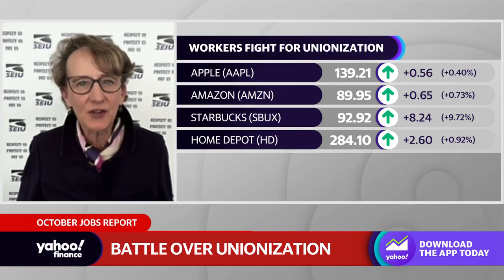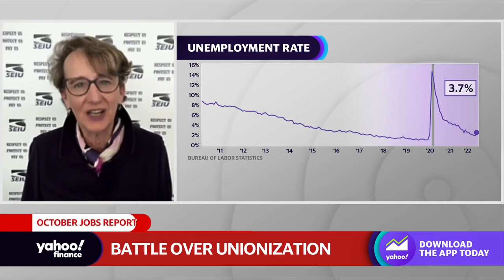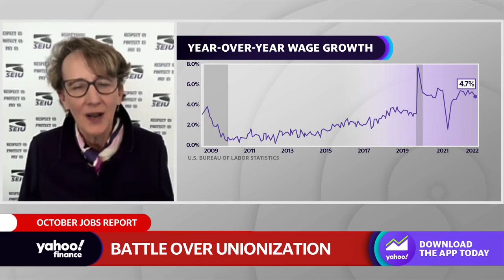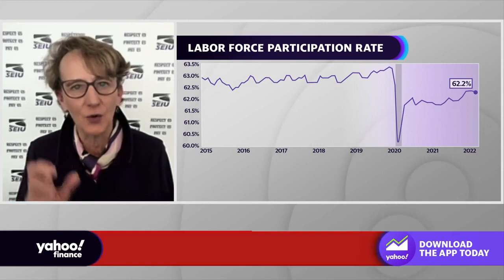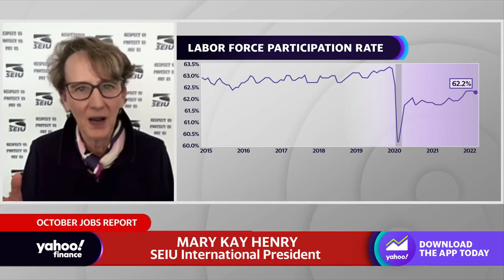Starbucks is ‘choosing to fight tooth and nail’ against unions: SEIU president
SEIU International President Mary Kay Henry joins Yahoo Finance Live anchors Brian Sozzi to discuss the Starbucks CFO's comments on its partners, the unionization push, and why labor dynamics have changed since the pandemic.